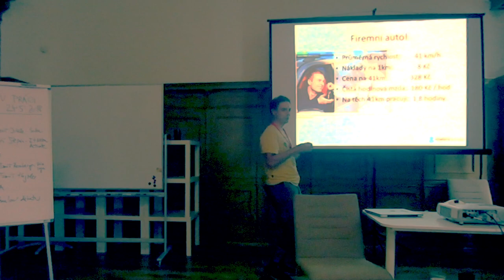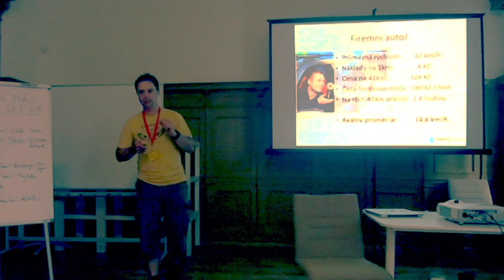Jak se (ne)vyplatí (firemní) auto?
Proč do práce jezdina kole a ne autem - Součást přednášky Jiřího Štěpána o svobodě v práci v Etntera Activate